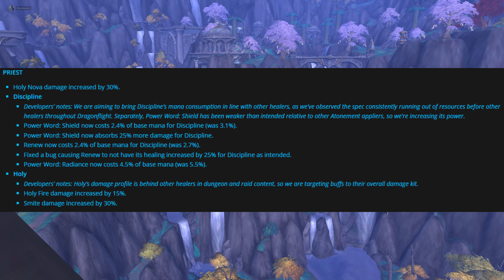Balance Changes! M+ Healing Week 18: Tyrannical/Spiteful/Quaking/Thundering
Incoming Buffs and Nerfs!! Let's take a look, as well as talk the healer meta, dungeon difficulty, and all the upcoming affixes until season 2!

Become a channel member (basically Youtube’s version of a Twitch sub) for $3.99 (that’s a buck cheaper than Twitch) and get full access to all of my UI + an instructional video of how to set it up! You also get cool badges and emotes!